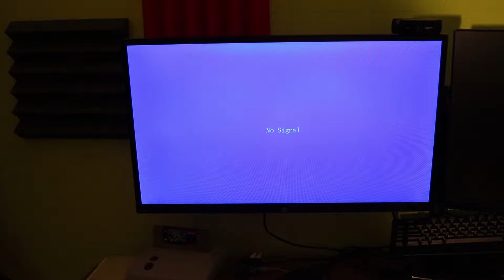Opening This Bug Infested NINTENDO 64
Had this hanging around, This was the one I wanted to clean before, but I opened up the wrong one. So I did a vid on this one for ya real quick!